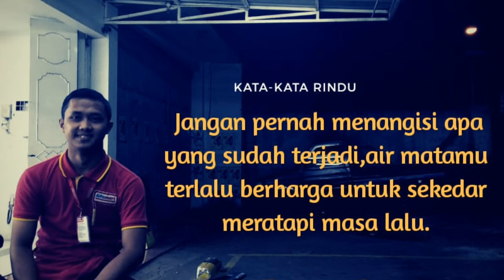Separuhku - nano fingeringstyle cover guitar drum... / mescee cheellna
nano nanoseparuhkucover Sulawesiselatan lagu sedih Nano separuhku cover guitar accoustic fingeringstyle... / mescee cheellna video ini request dari agung dzupriansyah sepesial for Lulu sofifin janah